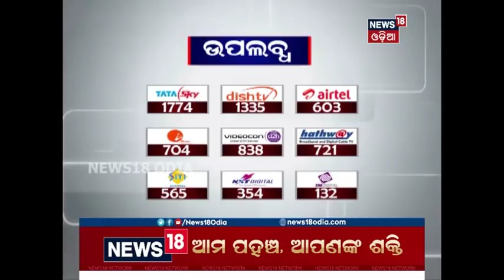BJD observes 'World Adivasi Day' in Bhubaneswar | News18 Odia